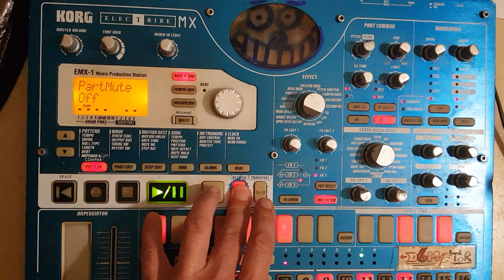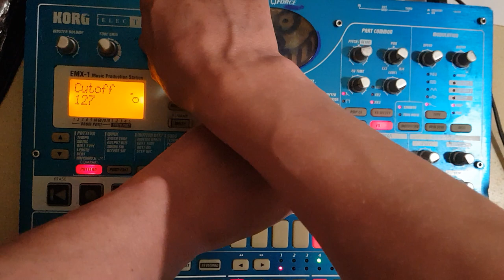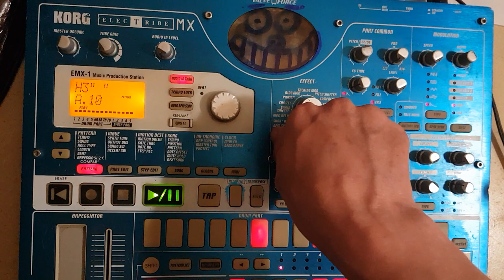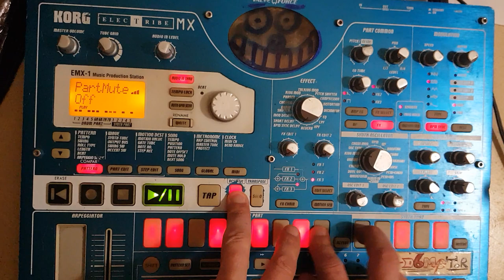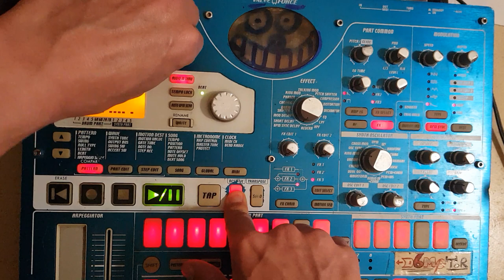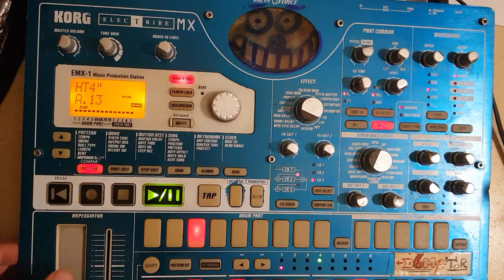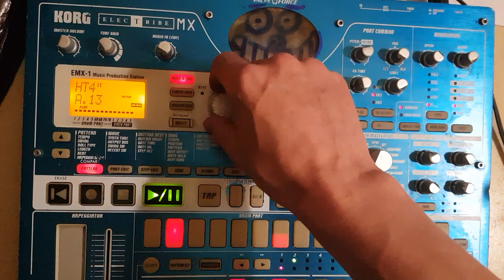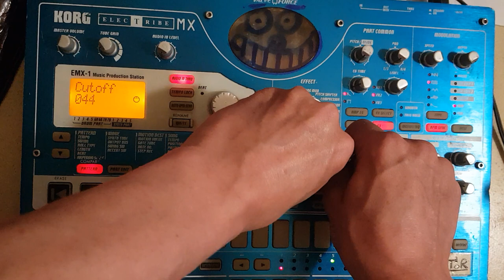LA VAGUE TECHNO 2020 korg emx live starpy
2 eme partie du live . Emx korg electribe

Merci

Starpy production

Son
Starpytek